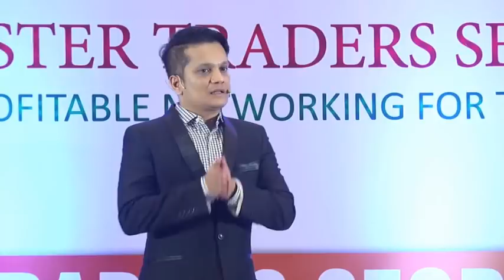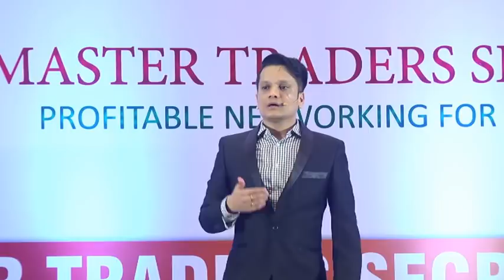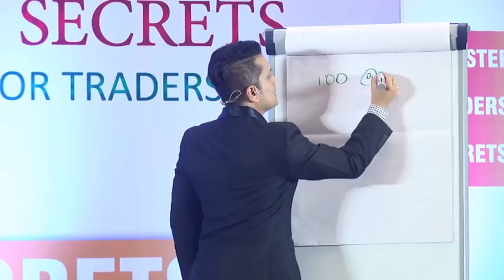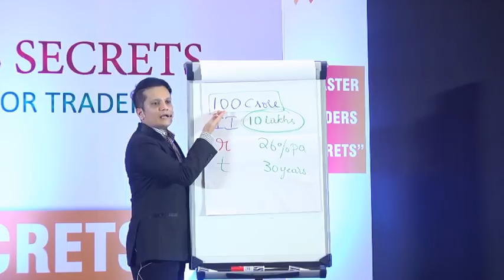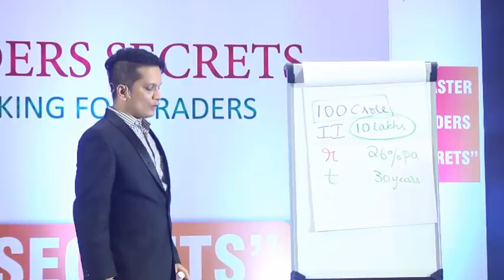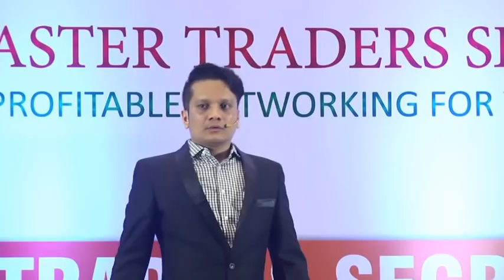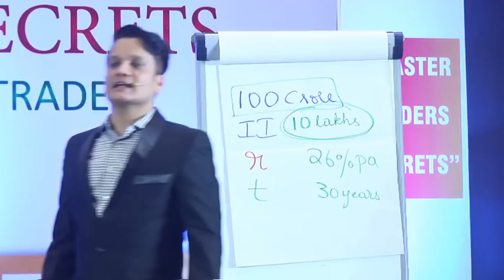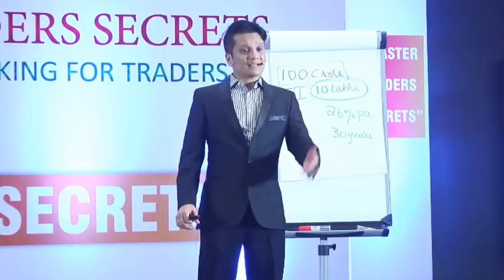MTS2019 RUDRAMURTHY REVEALING 5 BIGGEST QUESTIONS OF TRADERS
Learn trading secrets from master trader CA Rudramurthy B V (Managing director of Vachana Investments)

Chartered Accountant and 16 years of experience in markets.
Creator of Rudralogy and author of Mind, Markets and Money, Speaker at CNBC TV

Rudralogy

1. Find out how to make 100 Crores in your lifetime
2. Is stock market a gambling Den?
3. What to select - Trading or Investing?
4. What to select - Intraday or Positional Trading?
5. What time frame should i use in trading?